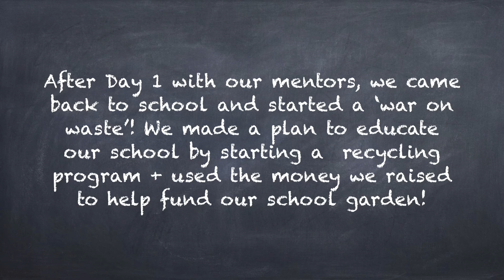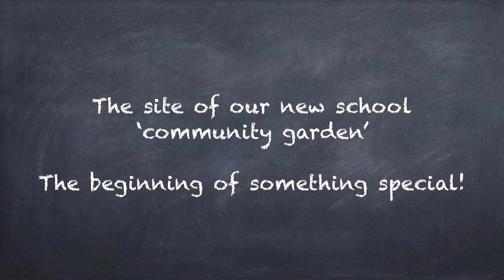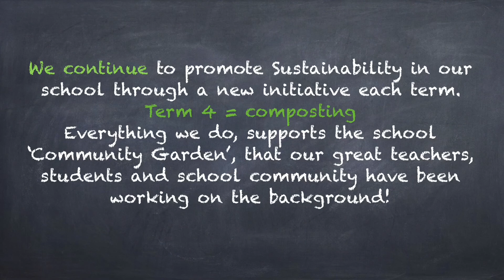Student Executive Leaders: QACI Presentation 2021 Windsor SS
Our student executive leaders from 2021 documenting their progress through their sustainability project with Mr Sellick at the City Cluster Student Leaders conference.